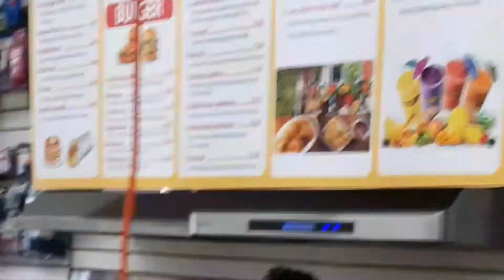Took Bri to Newyork for the first time ! /moms birthday/ took her to the uhop